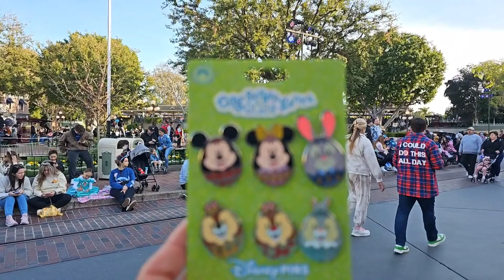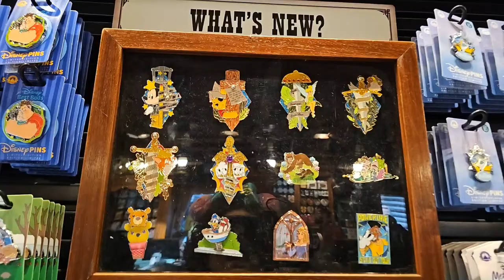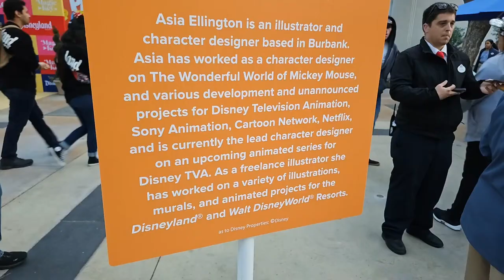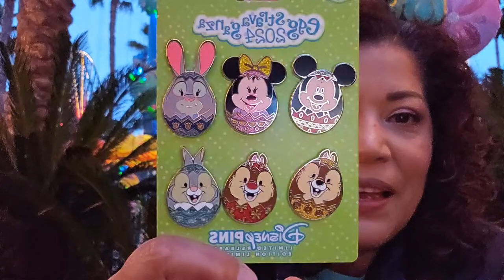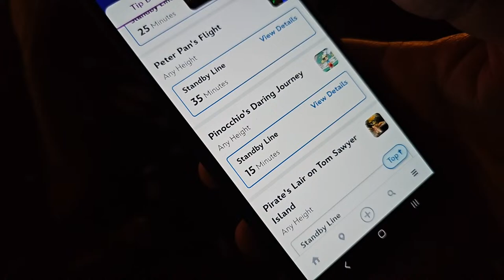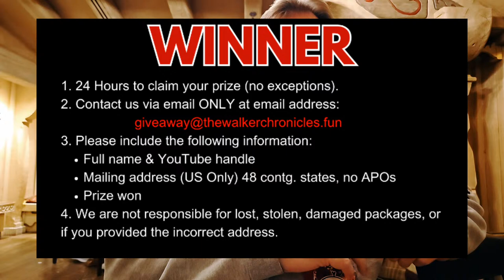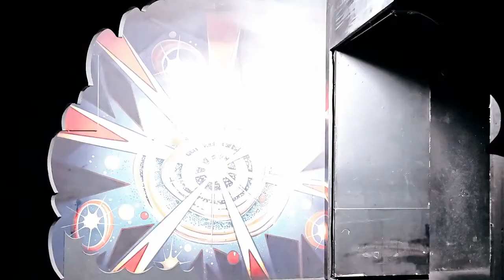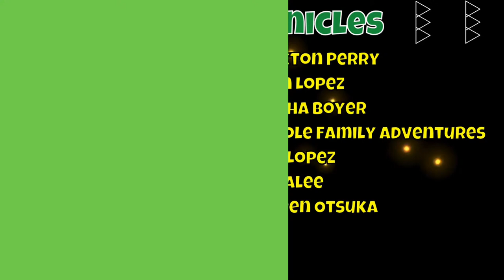🔴 LIVE - Disneyland Tuesday Night Fun - Parade - Rides - Food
Surprise LIVE from the Disneyland Resort, join us for some fun in the park!

2. We will post a # in the chat
3. You will have 60 seconds to enter the hashtag in the chat
4. Enter hashtag ONCE or you will be disqualified
5. Winner must pick a prize/identify themselves within 60 seconds or another winner will be selected (no exceptions)
6. Shipping to US only 48 Contiguous states, no APOs
7. Winner must send your information to us within 24 hours to:

Winner:
1. 24 Hours to claim your prize (no exceptions).
3. Please include the following information:
- Full name & YouTube handle
- Mailing address (US Only) 48 contg. states, no APOs
- Prize won
4. We are not responsible for lost, stolen, damaged packages, or if you provided the incorrect address.

🔴  LIVE - Monday Morning Magic from the Disneyland Resort!

🔴  LIVE - Monday Morning Magic from Disneyland  - Rides, Crowds, Merch and More!